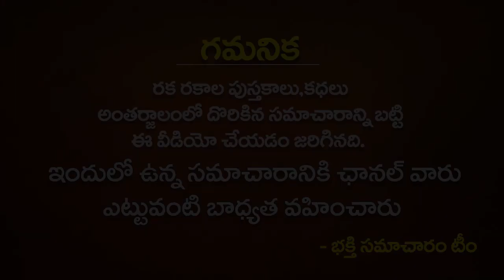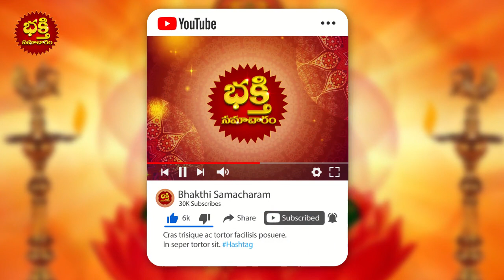పచ్చ కర్పూరంతో ఒక్కసారి ఇలా చేసి చూడండి మీ ఇంట్లో డబ్బు పెరుగుతుంది!! Dabbu Ravalante PACHA KARPURAM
పచ్చ కర్పూరంతో ఒక్కసారి ఇలా చేసి చూడండి మీ ఇంట్లో డబ్బు పెరుగుతుంది!! Dabbu Ravalante PACHA KARPURAM || Unknown Secrets About Karpooram || pacha karpuram benefits | Bhakthi Samacharam